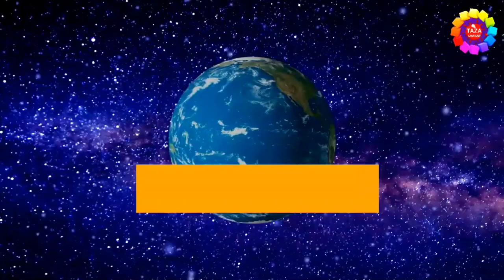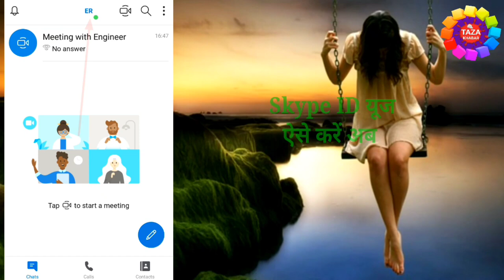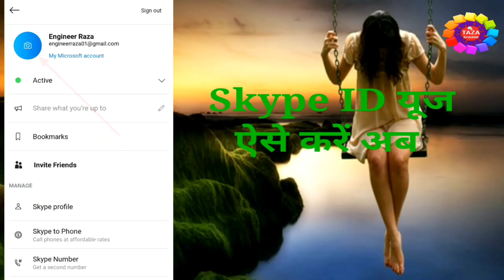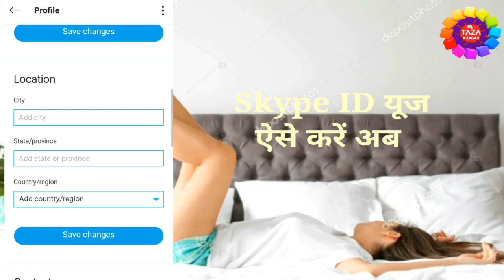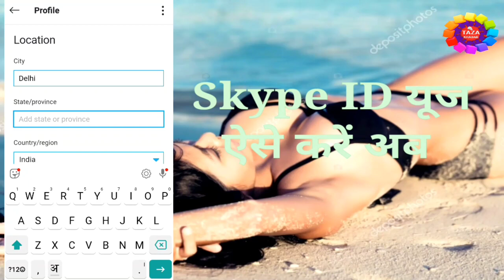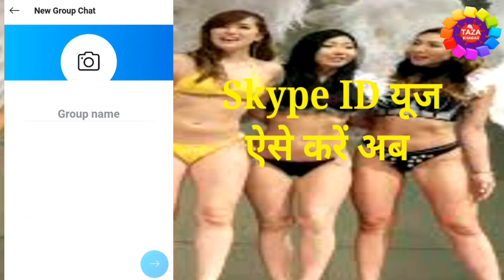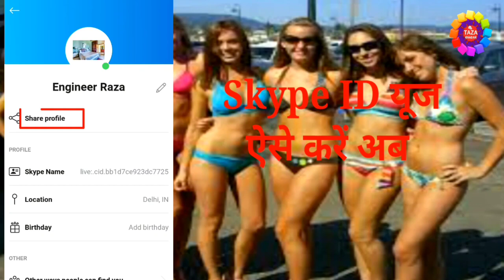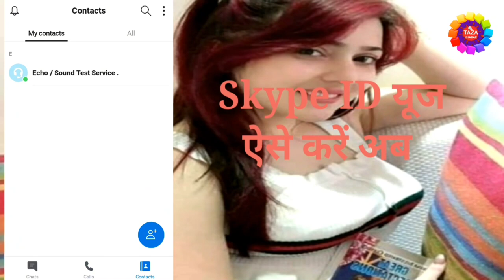Skype ID यूज़ कैसे करे 👈 How to Use Skype ID 👌 By Engineer Raza [Hindi] 🔥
Is video me aap sikhenge ki skype id kaise use karenge mai aap ko step-2 bataya hu ki kaise aap skype use karenge ye video dekhne ke baad se hi aap acchi tarha sikh jayenge ki kaise skype id use kiya jata hai. dosto video acchi lage to video ko like karna na bhule aur ha agar aap mere channel pe naye hai to channel ko subscribe karna to bilkul bhi na bhue subscribe karne se ye hoga ki mai par day naya-2 video upload karta hu aur aap ko mere video se jarur naya-2 jankari milegi. thanx for watching...

is video me aap sikhenge ki skype ka qr code kaise download karenge,live dekhkar kaise baat karenge,call se kaise baat karenge,profile photo kaise lagayenge,privacy kaise setting karenge aur bhi bahut kuch sikhenge. to ye video ko miss nhi kijiyega nhi to aap skype ko acchi tarha se nhi use kar payenge

Engineer raza